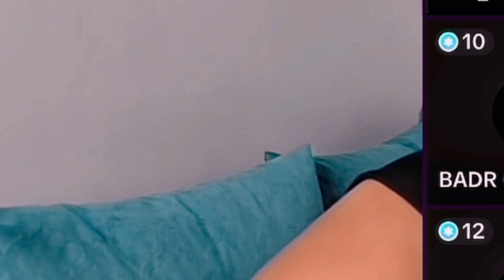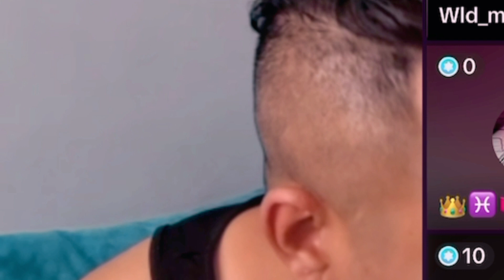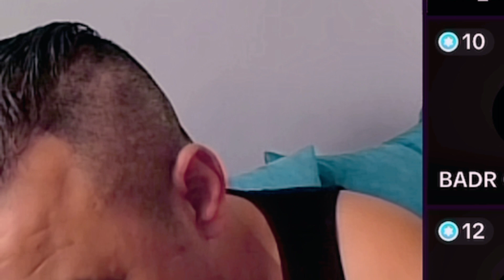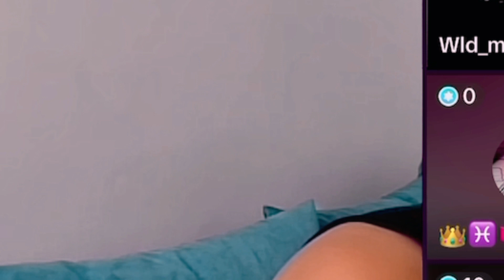اخر الاخبار شنو طرى فقضيه المساعادات لي قامو بيها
بدرا وهاعلاش سبب لي خلاهم يهضروا